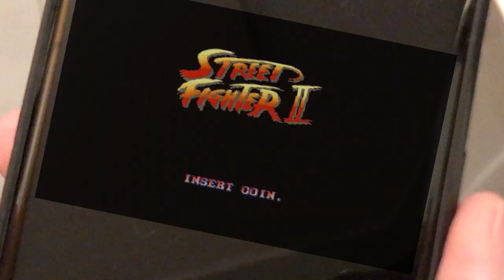New Street Fighter COVID Edition: The Best Vaccine For Boredom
Do you remember Street Fighter? The new Street Fighter COVID Edition might just be the best vaccine for boredom. Check out English vocabulary that we use for fighting. It's also possible that we've got too much time on our hands.